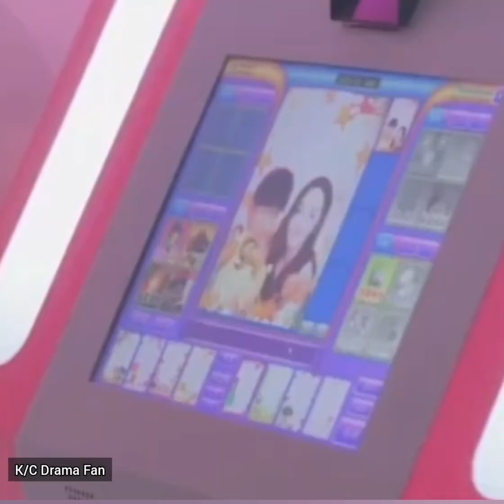Emotionless professor lost memory and fell in love with his student💕 Trick of life and love C drama❤